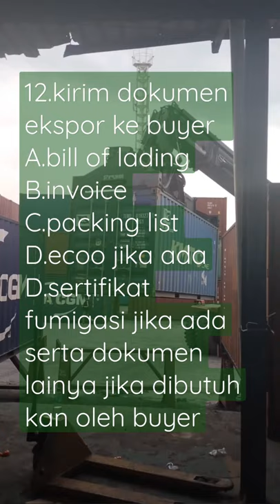BisaEkspor I Belajar Ekspor I Eksportir Pemula Cara & Prosedur Ekspor Barang Dari Indonesia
-BisaEkspor I Belajar Ekspor I Eksportir Pemula Cara & Prosedur Ekspor Barang Dari Indonesia.Ekspor barang ke luar negeri itu mudah.Jika Andaa seorang pebisnis ekspor barang dan ingin mulai karir menjadi eksportir barang ke luar negeri,Anda wajib tahu prosedur ekspor barang dari Indonesia ke luar negeri serta dokumen ekspor barang yaang wajib Anda sediakan sebelum barang di ekspor ke luar negeri.Eksportir pemula wajib mengetahui Cara Dan Proses serta prosedur ekspor barang dab proses ekspor barang serta cara mengirim barang ekspor dan dalam time stamp video saya buatkan deskripsi sebagai berikut
00:00 Belajar Ekspor
00:11 Eksportir Pemula Ekspor Barang
00:23 Legalitas Ekspor
00:27 Cari Forwarder Ekspor/Pelayaran Ekspor
00:35 Buat PEB Ekspor
00:41 Terbit Nota Pelayanan Ekspor

Dari kesemua penjelasan di dalam video Anda BisaEkspor BelajarEkspor Bagi EksportirPemula tanpa ikout K#kelasEksporyang gak jelas juntrungannya secara singkat saya buaatkan rangkuman prosedur ekspor barang di Indonesia

Prosedur ekspor barang general trade/cargo ekspor biasa seperti garment,spare part,sepatu dll (ihat panduan HS di ekspor barang itu mudah jikaa barang NON LARTAS EKSPOR , Dokumen ekspor serta Legaltas ekspor barang
1.API-U/P NIB OSS Online (Bisa CVUD.Firma/PT atau API,U Perorangan
2.NPWP Perusahaaan/NPWP Pribadi
3.Siapkan barang yang akan di ekspor
4.Ukur packing Barang rumus ekspor untuk medapatkubikasi P Cm X  L Cm X T Cm : 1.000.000=Cbm
5.Setelah di Ukur Buat Packing List Barang
6.Buat Commercial Invoice Barang
7.Cari Freight Forwarder Ekspor Barang/Pelayaran Ekspor Barang
8.Nego Harga Ocean rate Ekspor Barang
9.Minta Schedule
10Buat PEb-Pemberitahuan Ekspor Barang
11.Periksa Draft PEB-Pemberitahuan Ekspor Barang,Cek,Teliti dan Confirm
1-2.-Minta PPJK Submit/transfer data PEB-Pemberitahuan Ekspor Barang

Setelah data PEB  di transfer ke portal INSW, dalam 5 menit akan terbit NPE-Nota Pelayanan Ekspor/Persetujuan Ekspor barang dari bea cukai.Siapkan baang dan kirim ke gudang ekspor sesuai schedule dari pelayaran/forwarder ekspor

Setelah proses dokumentasi pabean selesai,maka Anda tinggal buat final dokumen untuk di kirim ke buyer ekspor Anda di luar negeri:
1.Bill Of Lading dari forwarder Ekspor/Pelayaran Ekspor Barang
2.Commercial Invoice
3.Packing List
4.Sertifikat Fumigasi (Jika di minta dan Untuk negaraa seperti austraia Anda wajib ada fumigasi)
5.ECOO/ESKA Kemedag buat di INATRADE
6.Dokumen ekspor lain sesuai permintaan buyer (Jika ada)

Jadi prosses dan prosedur ekspor baraang itu sangat mudah dan cepat,semoga bermanfaat video pendek dengan judul:BisaEkspor I Belajar Ekspor I Eksportir Pemula Cara & Prosedur Ekspor Barang Dari Indonesia,Semoga bermanfaat

Lihat Juga:

-Pelabuhan Tanjung Priok Jakarta-Gudang Import Barang Bagi Importir Jalur Merah

-Bongkar Muat Container-Bongkar Muat Isi Kontainer Pelabuhan Tanjung Priok

-Dump Truck Volvo- Dump Trucks Volvo Tambang Batubara Indonesia
Lihat Youtube Lainnya:

-BisaExport Cara Cari Buyer Di Luar Negeri-Jual Produk Ekspor Barang 🇮🇩

-Jasa Ekspor Impor Forwarder Cargo China Indonesia-Forwarder Ekspor Impor Terpercaya

- BISA EKSPOR SARANG-BURUNG SARANG BURUNG WALET SUMATERA KWALITAS EKSPOR KE LUAR NEGERI

- Eksportir Sarang Burung Walet Sumatera/Kalimantan-Harga Sarang Burung Walet Terkini

-Nissan UD Trucks-Truk Nissan Diesel Lintas Sumatera Jawa Lewat Sitinjau Lauik

-Cara Jadi Importir Barang Dari China & Cara Jadi Eksportir Barang Ke Luar Negeri

LOW BED TRAILER TRUCK MAN TGS 40.404 INDONESIA-DUMP TRUCK TAMBANG BATUBARA

-5 Menit Cara Ekspor Barang Ke Luar Negeri- Tracking PEB INSW Indonesia

-Bisa Ekspor,Sangat Mudah Cara Cari HS Code Ekspor Barang Ke Luar Negeri intr.insw.go.id

-Cara Ekspor Barang Ke Luar Negeri I Biaya Forwarder Ekspor LCL Indonesia Ke Eropa Sweden

JASA FORWARDER ALIBABA CHINA I CARGO CHINA KE INDONESIA I JASA IMPORT JAKARTA I FORWARDER IMPORT

Calcium Carbonate/Dolomit Indonesia Export Quality Cv Prima Jaya Niaga Payakumbuh-Sumatera Barat

KONTAINER PANJANG YANG MING 1X40FT 2x20FT 20FT 1X45 FT TRUCK TRAILER PANJANG PELABUHAN TANJUNG PRIOK